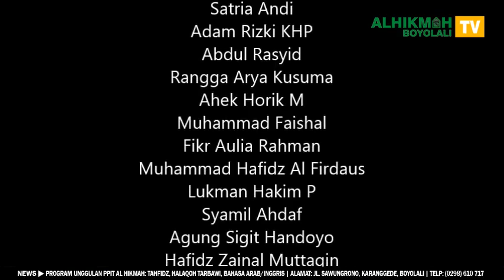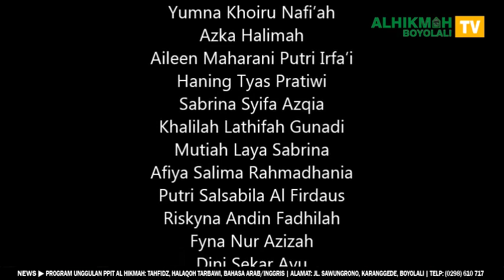Pelepasan Tim PERPESNAS dan KEMWIL PPIT Alhikmah Boyolali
Upacara pelepasan tim PERPESNAS dan KEMWIL PPIT Al Hikmah Boyolali Tahun 2019